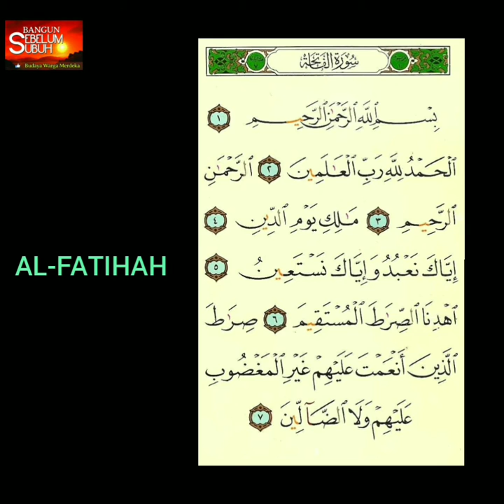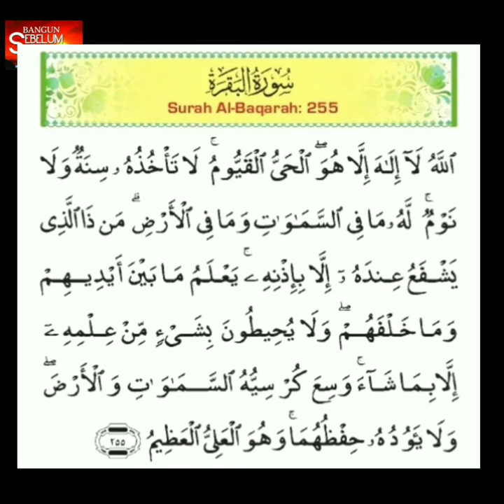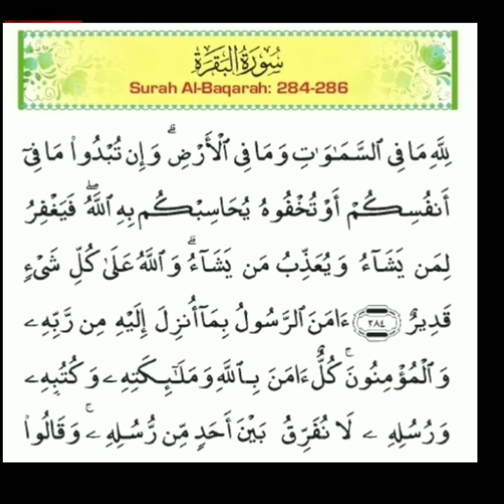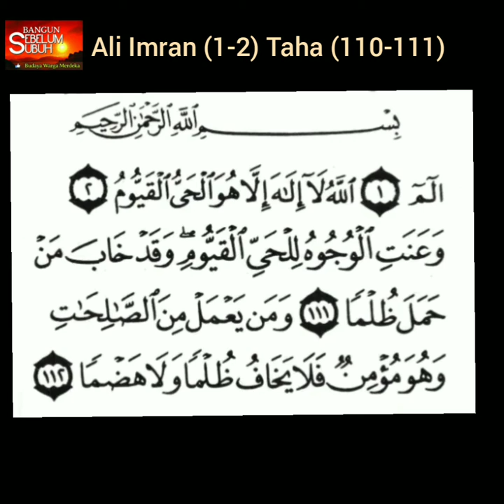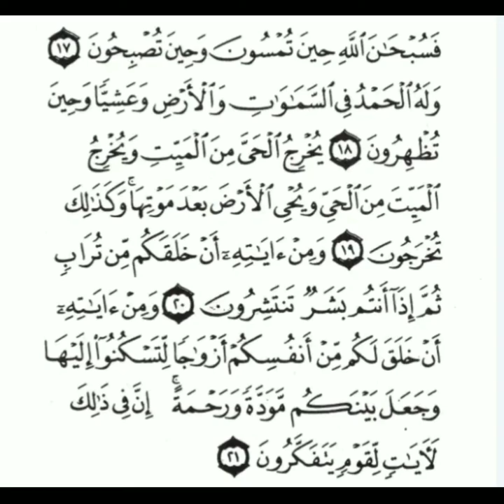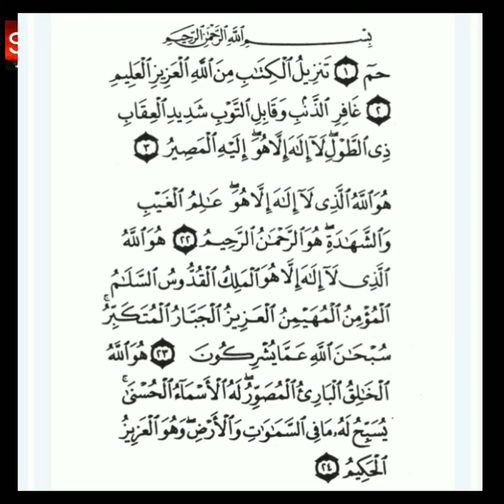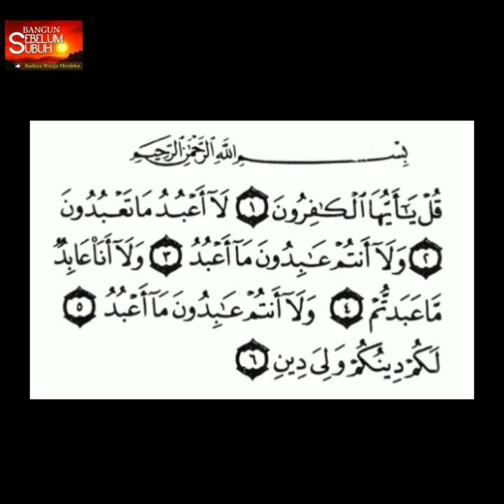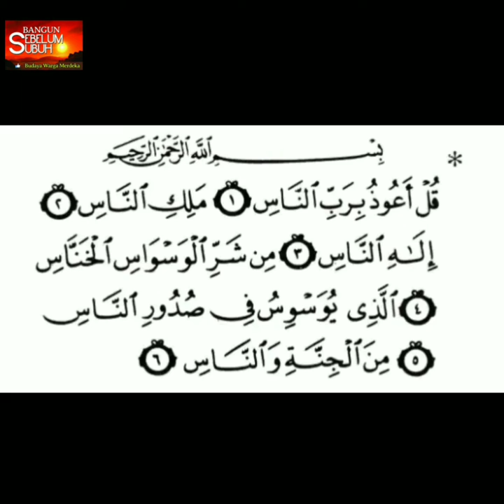Ayat2 Al-Quran yg dibaca dlm Mathurat